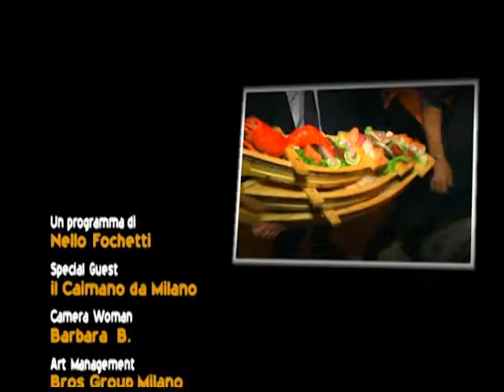VIPSCIO' 2014 puntata 1 (local version)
Prima puntata dello "spettacolo dei famosi" con un evento della movida milanese per i 20 anni del ristorante giapponese IZU. C'erano l'ex Velina Giulia Calcaterra, Giulia Montanarini, Margherita Zanatta, Guendalina Canessa e Karina Cascella. Il secondo evento che raccontiamo si è svolto nel cuore della FranciaCorta dove Elenoire Casalegno, Cecilia Capriotti, Simona Salvemini, il nazionale di nuoto Luca Marin e l'ex Gieffino Rosario Rannisi hanno raccolto le provocazioni del nostro inviato Nello Fochetti.